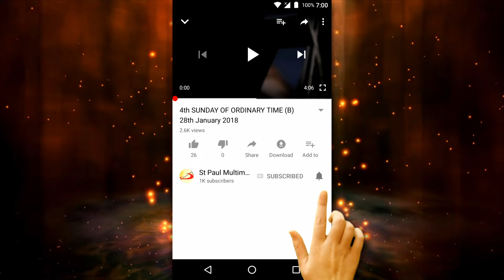24th Sunday in Ordinary Time (B) 15th September 2024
A Reflection by:
FR SIJI JOSE, SSP,
SOCIETY OF ST PAUL.

The twenty-fourth Sunday of ordinary time,15th September 2024, the readings seem to focus on the son of God, - to deepen our relationship with God and to live out our faith in practical ways.
Our first reading is from Isaiah, one of the “Suffering Servant Songs… Isaiah 50:5-9 speaks about the servant who listens to God and does not turn away. This shows us the importance of being attentive to God’s voice in our lives. We are called to be open and willing to hear what God has to say to us.
The second reading is from a challenge for each one of us to be practical with our faith. It presents us with the reality of what it means to be a true Christian. St James reminds us that: “Faith without good work is dead or useless.”
In today’s Gospel, we reach a key moment in our walk with the Lord – if notice, the gospel narratives takes a turn from the Galilean ministry to Jerusalem journey leading up to the Passion.
After weeks of listening to Jesus’ words and witnessing His deeds, miracles and healings, along with the disciples we’re asked to decide who Jesus truly is.
Peter, often the spokesman for the disciples, answered Jesus’ question, ‘who do you say I am?’ He answered simply: ‘You are the Christ’…  You are the Messiah.’

We must not miss the greatness of this declaration from Peter. The Messiah was long expected, the Messiah was more than a prophet, more than a King. The Messiah was the hope of Israel, the culmination of God’s promises to his long-suffering people. Many in Isarel at that time expected the Messiah would conquer Israel’s enemies and restore  David’s kingdom – to its lost glory.
Imagine Peter’s horror, then, when Jesus immediately proceeded to detail exactly what his messiahship/his kingdom would involve- suffering, rejection, crucifixion, death, and resurrection.
Thus, the path to His throne, as He reveals, is by way of suffering and death.
I am sure that Peter did not register the teaching well, he was perhaps so confused …A Messiah who would suffer and die? What hope was there in that?

Had Israel waited hundreds of years, gone through so much, through exile and occupation and oppression, only for their Messiah to be put to death?

Peter, gave expression to his shock… and Jesus rebuked him… saying: “Get behind me, Satan!” - the famous rebuke.

I wonder, though, if we would be any different? How often have I or have you, tried to form Jesus in an image that I find comfortable; so that he thinks and acts like I would, or would like him to?

Listen again to Jesus’ explanation for rebuking Peter: “the way you think is not God’s way but man’s.”

Do we think the way God thinks? Or ‘man’s’
And then Jesus further explains that it is not just Jesus who has to go to the cross. Each of us who profess to follow him, need to carry our own cross as well.

To willingly take up meant to be deeply courageous, willing to endure anything.

Endurance and courage aren’t the privileges of a select few, it’s the calling on all of us. After all, as St James taught us in the second reading today, our faith means nothing, indeed is dead, if it doesn’t have a tangible impact on the way we live our lives.
As Jesus tells us today, to believe that He is the Messiah is to follow His way of self-denial—losing our lives to save them in order to rise with Him to new life.